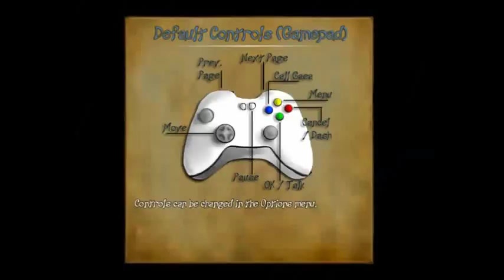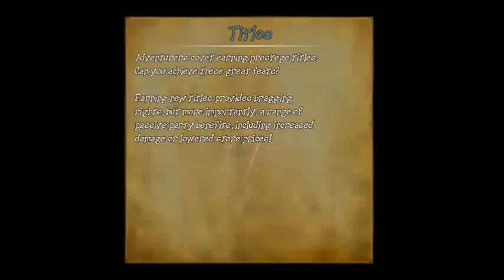Res Judicata: Vale of Myth Trailer - by Blue Booth Studios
Heya, all! We have a nice announcement to make! A fellow RPG Maker has just finished and released a game! :D Here's the trailer for Res Judicata: Vale of Myth Trailer, by Blue Booth Studios! Congratulations on your release!

Res Judicata, or RJ for short, is a 2D comical JRPG, set in an alternate-history Earth in 1315 AD, shortly after the Pope dissolves the Templar Order. Blending the best aspects of western and eastern RPGs and boasting an average playtime of 20 - 30 hours; RJ showcases mythologies, locations and cultures around the globe! Those tired of playing pest-control will be thrilled to hear there are no rats, bats, or orcs here; Vale of Myth's bestiary is a collection of hand-picked mythological creatures from many cultures. New to JRPGs? No problem! RJ encourages new players with a number of accessibility, difficulty, help, and save options. Take on the role of Garbhan, Scottish Highlander, as he battles (and drinks) his way across the old world. During his journey, Garbhan will join forces with three dysfunctional companions, including Francis, a bard notorious for his utter lack of singing talent, and Daron, a chivalrous ex-knight notorious for his skirt-chasing. Find a trove of hidden treasures and secrets and unravel the mystery of powers interested in these odd heroes, why spirit travel with them, and why ancient evils stir once more!

Features
- Explore interpretations of real-world locations, monsters and myths!
- Strong multi-layered story with complex characters and motives!
- 16-bit art with post-processing lighting and procedural fog!
- Beautiful soundtrack combining strong melodies with indigenous instruments!
- Multiple combat, and puzzle difficulties and optional iron-man mode!
- Closed-captioning, toggle screen flashes, color-blind friendly damage numbers, and context sensitivity popup accessibility features!
- Supports keyboard, mouse (menus), and game-pad, with fully-rebindable controls!
- Player friendly; full in-game help manual, pop-up term explanation, quest log and hint systems*!
- Never forget to save with auto-save, save points, and manual save anywhere!
- Battle against 68 different monsters and fiendish bosses!
- Customize heroes by learning trained skills!
- Achievements contribute bonuses to heroes!